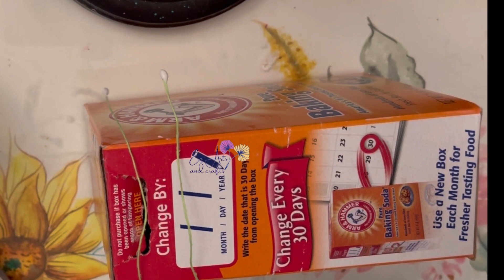Flower pollen making, diy easy pollen making ,پھول کے پولن بنائں گھر میں موجود اشیاء سے#diy